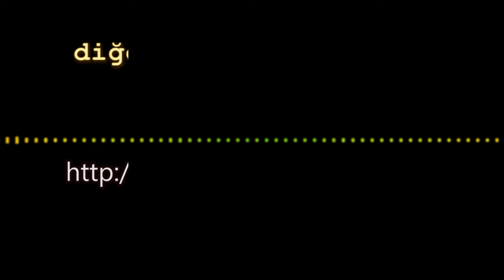169.TT-Rating Turnuvası - Masa Tenisi - Table Tennis - Match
Atilla TAŞDAN - Mustafa İSLAM
- yarı final maçı -